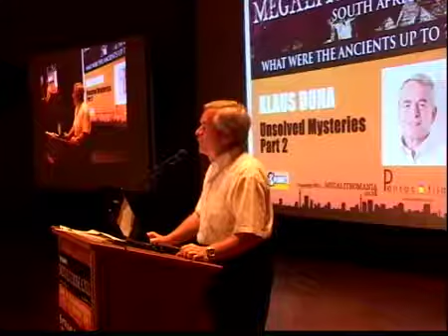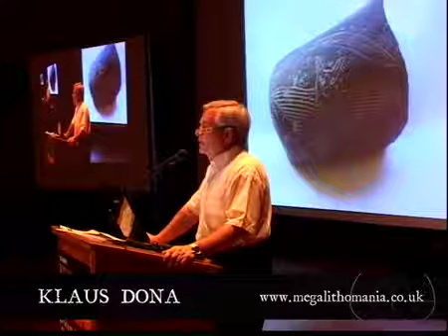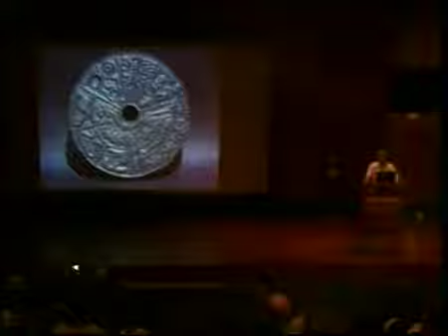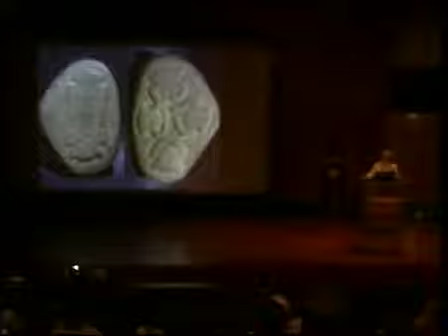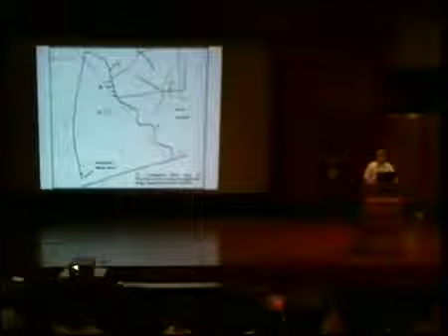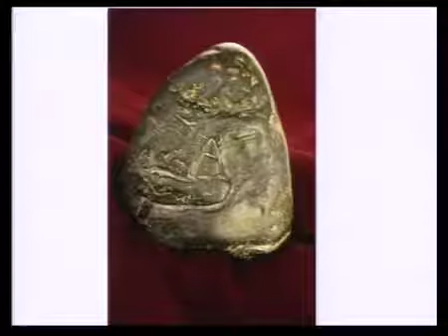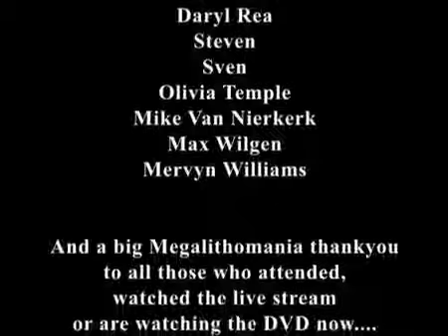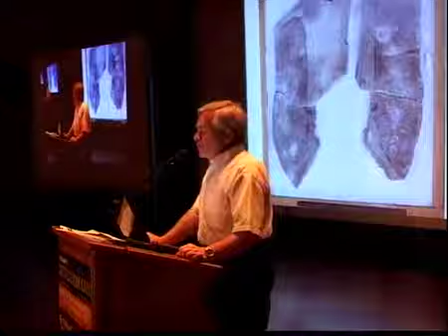Lost Artifacts of the Annunaki Gods from Extreme Antiquity [FULL VIDEO]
In this lecture Klaus Dona showed the remaining photos of Oopart artifacts and continued exploring what is actually known about them, why they dont.

Hidden Knowledge TV provides hundreds of multi media lectures, interviews and other videos. This platform is to provide free cutting-edge knowledge to the wider world. Notable conferences,.

This video is about Michael Cremo, Forbidden Archelogy, Tools Millions of Years Old, Mind Blowing Histroy.